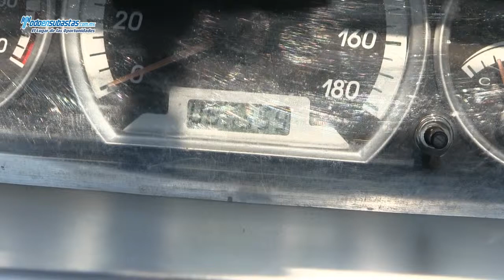Faw / F5 SLE Sedán Lujo A/A B/A E/E CD / 2009